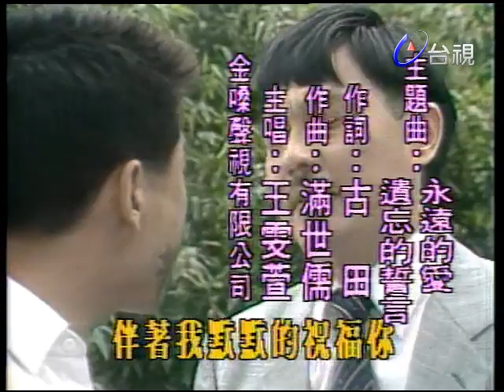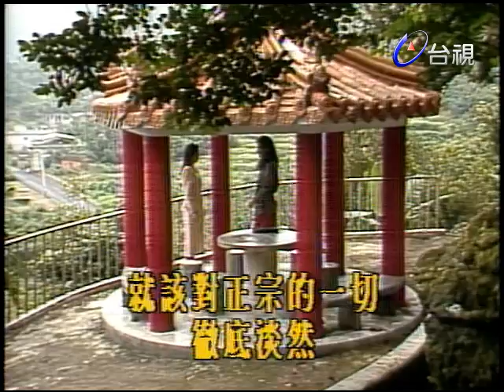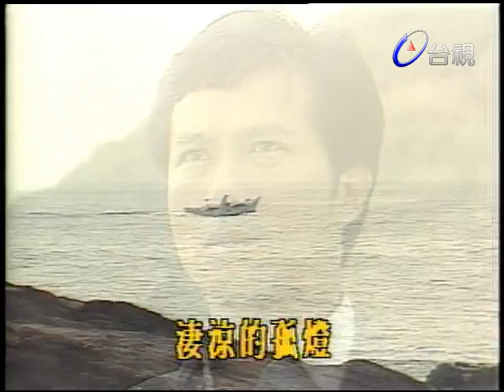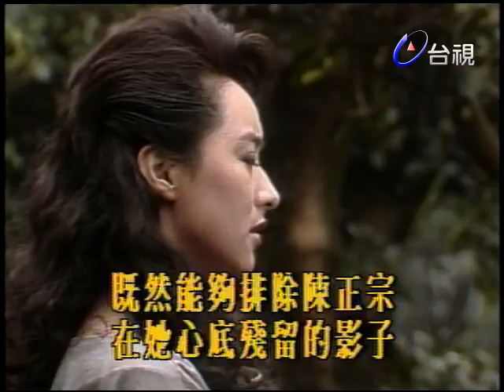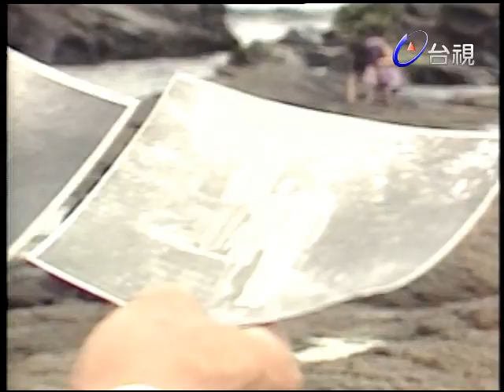飛越生命線 第 13 集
演員:蔡頭.馬如風.石松.謝一良.古錚.苗天.莊麗.郭麗琴.鄭平君.蘇翠玉(桑妮).萬傑.丁仲